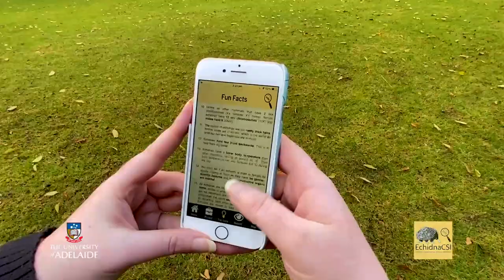EchidnaCSI Team - Finalist, 2021 Eureka Prize for Innovation in Citizen Science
EchidnaCSI Team
University of Adelaide; and Pelican Lagoon Research and Wildlife Centre

Finalist - 2021 Department of Industry, Science, Energy and Resources Eureka Prize for Innovation in Citizen Science

Echidnas are one of Australia's most iconic species, yet fundamental questions about their biology and ecology remain unanswered. The Echidna Conservation Science Initiative (EchidnaCSI) combines innovative community-based research with molecular and ecological approaches. The project has generated unprecedented data and samples at a national level, providing new insights into echidna biology and conservation.